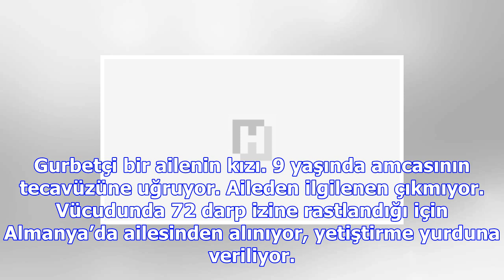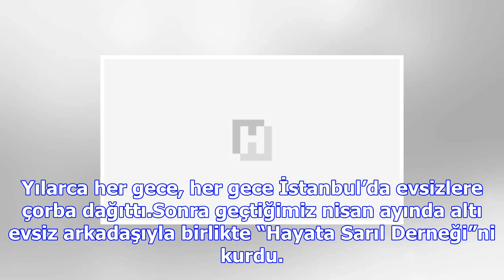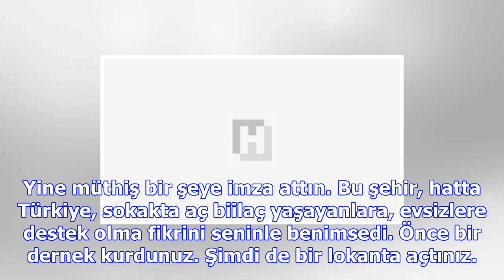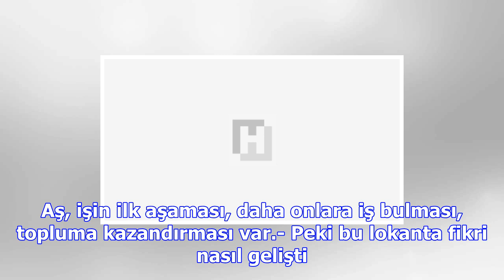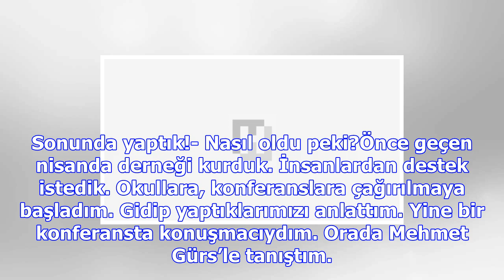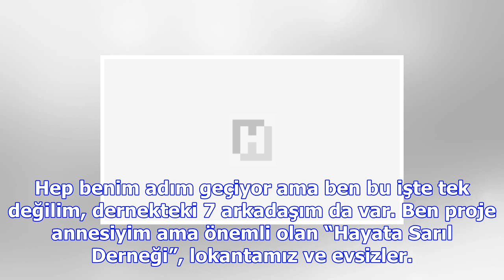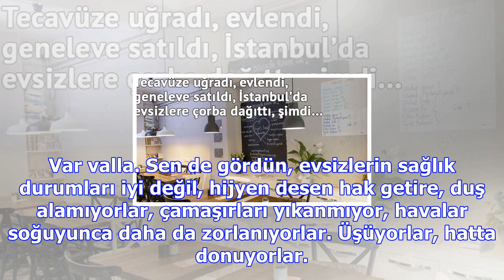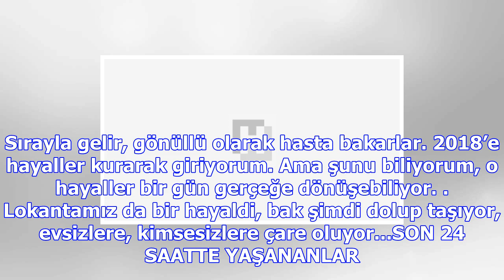Türkiye ayşe tükrükçü’yü evsizlere çorba dağıtan kadın olarak tanımıştı şimdi evsizler için lokanta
Türkiye ayşe tükrükçü’yü evsizlere çorba dağıtan kadın olarak tanımıştı şimdi evsizler için lokanta açtı... bu kadına ve bu lokantaya helal olsun!!!
İşte yine o güzel gün geldi!Girişimci kadınları tanıtma günü. Sosyal fayda sağlayan kadınları sizinl...